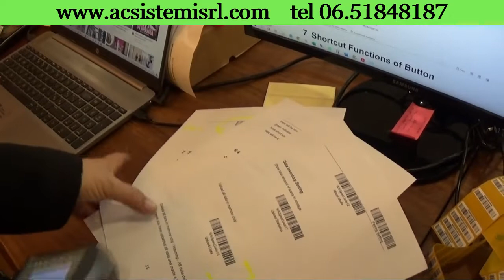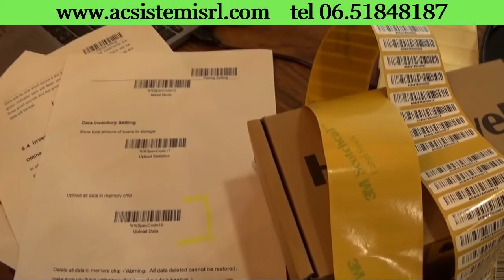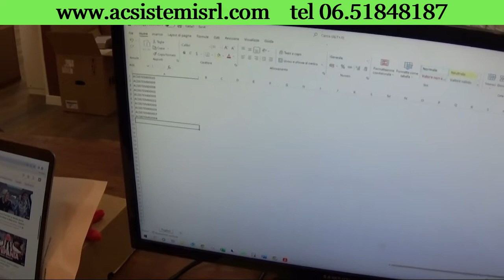Lettore Wireless 5208 con display MEMORIZZA LE SCANSIONI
✅✅✅ LETTORE WIRELESS 2D CON DISPLAY: LEGGE, MEMORIZZA I CODICI A BARRE, VERIFICA L’INVENTARIO

👉 Il lettore wireless 5208-SRC è un dispositivo unico, ricco di opzioni di configurazione, che puoi utilizzare in 3 modi differenti per soddisfare qualsiasi esigenza operativa.

◾ Il lettore legge sia i codici monodimensionali 1D che i codici 2D come il QR Code e il Datamatrix.

◾ Il display a colori sul lettore ti mostra sempre l’ultimo codice letto.

◾ Lo scanner 5208-SRC ti permette di verificare i prezzi dei tuoi articoli e visualizzarli sul display.

◾ Il lettore memorizza i codici a barre che leggi e li puoi scaricare sul PC in un secondo momento, modalità utile in assenza di portata radio a distanza dal PC

🖐 CONTATTACI PER ACQUISTARE QUESTO SCANNER EVOLUTO E ROBUSTO